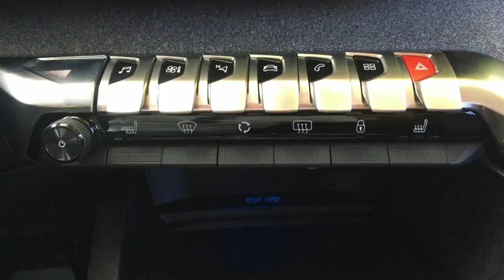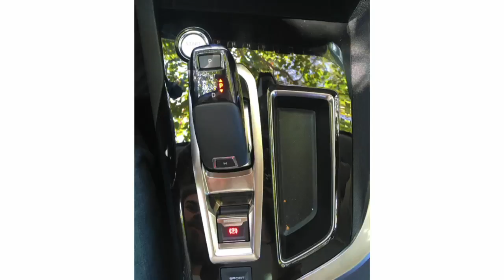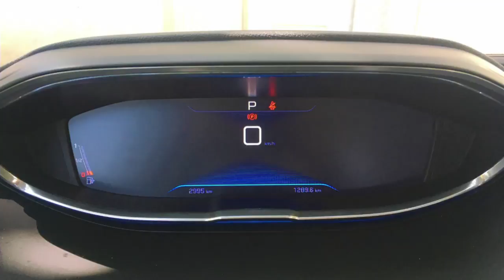TUDO SOBRE O NOVO PEUGEOT 3008 - ACELELIVE #61